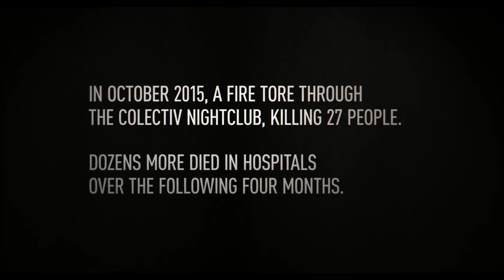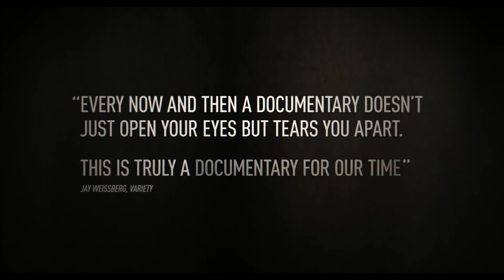KOLEKTIV | Colectiv | trailer | DEF2021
Nekompromisní pohled na vliv investigativní žurnalistiky v té nejlepší podobě.

V roce 2015 si požár v bukurešťském klubu Colectiv vyžádal 27 mrtvých a 180 zraněných. Záhy na to začnou v nemocnicích umírat další popálené oběti na zranění, která nebyla považována za život ohrožující. Poté dá jeden z lékařů echo týmu investigativních novinářů. Jedno odhalení střídá druhé, když začnou novináři odkrývat obrovské podvody v rumunském systému zdravotní péče.

Ceny: Evropské filmové ceny 2020: Evropský dokument. Ceny Bostonské společnosti filmových kritiků 2020: Nejlepší dokument. FF DocAviv 2020: Nejlepší mezinárodní film. Docville 2020: Cena poroty. Filmové ceny Londýnského spolku kritiků 2021: Dokument roku. Filmová kritika New Mexico 2021: Nejlepší dokument. MFF Sofie 2020: Speciální cena poroty. FF Zurich 2019: Nejlepší mezinárodní dokumentární film. A další ceny.